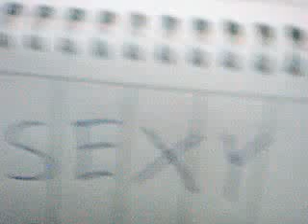The Bunny Baby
A Bunny Has a Baby